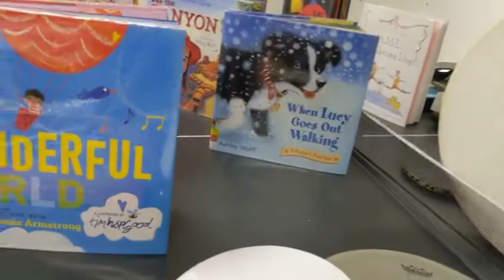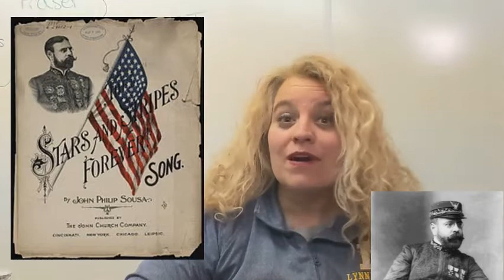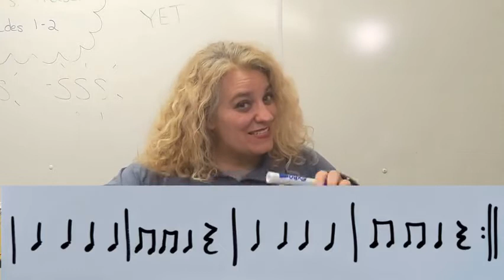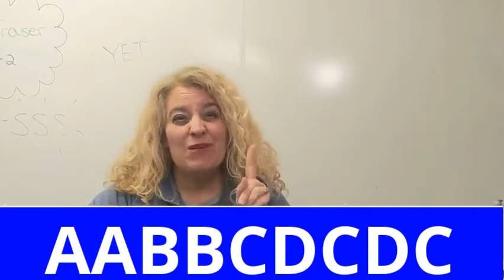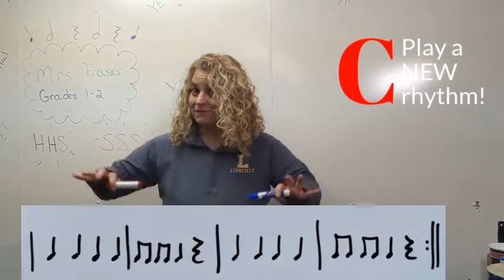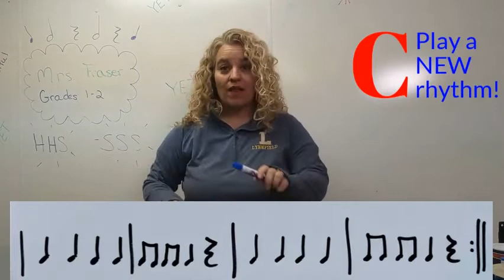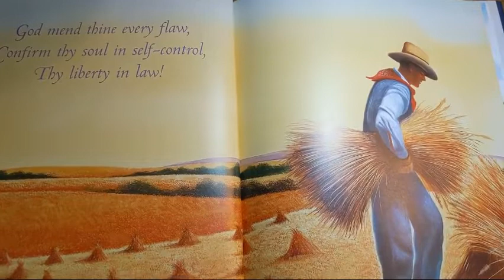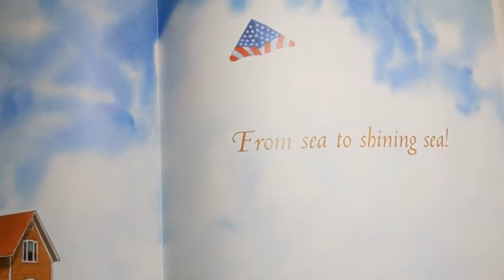Grade 2 Week of May 18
This lesson is for second graders at Huckleberry Hill and Summer Street Schools.  We will be showing our patriotic spirit by singing America the Beautiful.  We will also march and drum to the Stars and Stripes Forever by John Philip Sousa.  Let's make music mes amis!